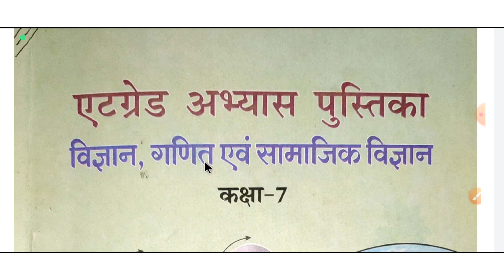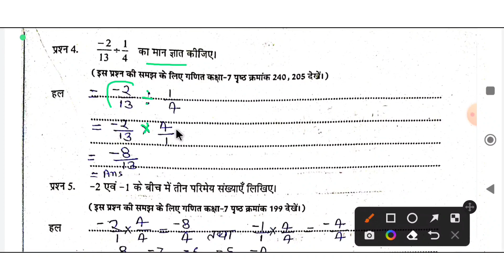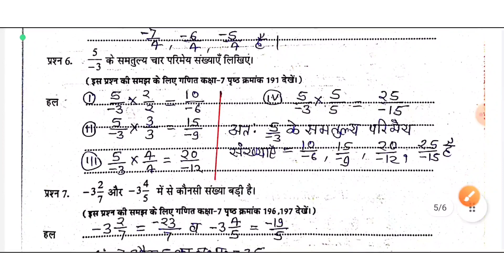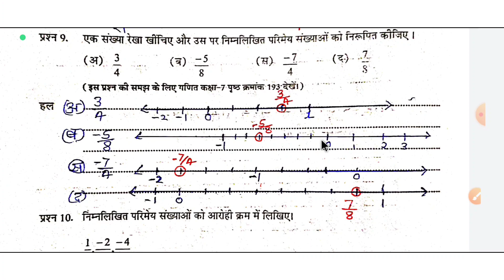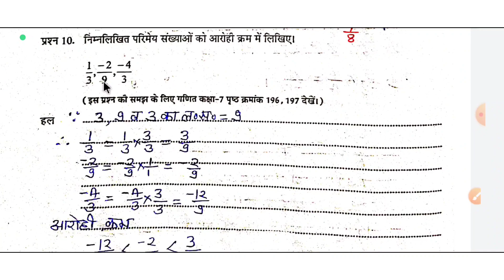एटग्रेट अभ्यास पुस्तिका सत्र 2022-23 कक्षा-7वी विषय-गणित अध्याय-9 ( परिमेय संख्याएं )